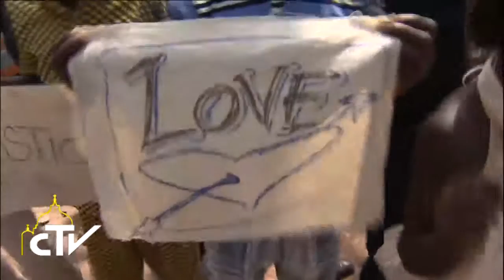Repubblica Centrafricana, visita campo profughi 29-11-2015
Sia la pace, noi siamo tutti fratelli

Papa Francesco si immerge nell'entusiasmo dei bambini rifugiati ospiti del campo profughi nella Parrocchia di San Salvatore a Bangui. Per la pace, dice, ognuno di noi deve fare qualcosa. Dall'inviato Alessandro Di Bussolo.